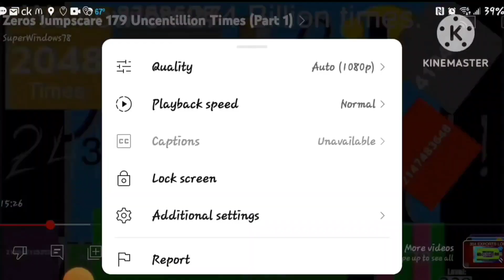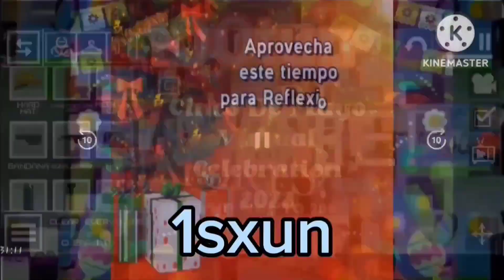zeros is 0 to Absolute Infinity and 16 Speed